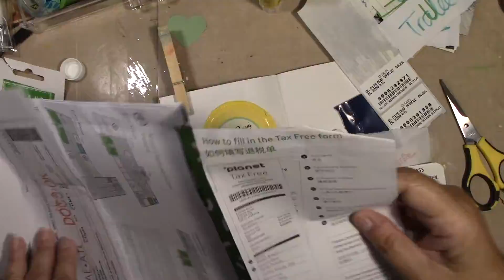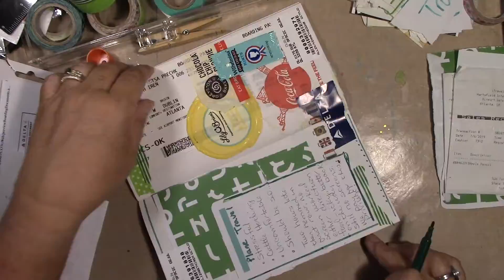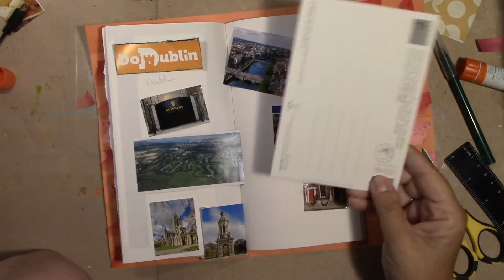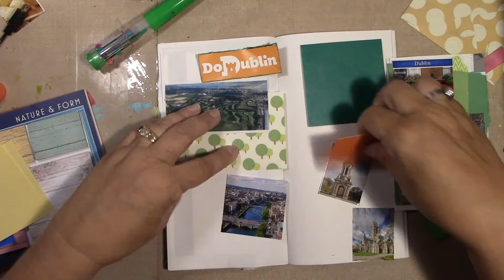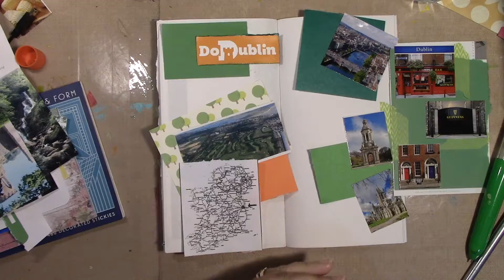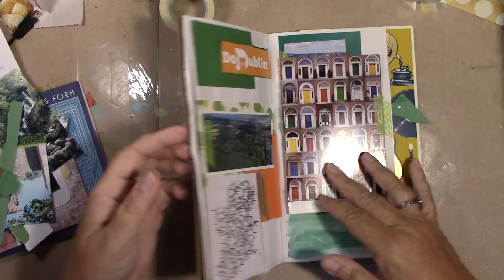Ireland Trip, Mapping out the Pages, Process Video, Ep 2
Ahhh, not liking my pages already??  Surely, I just have jet lag!  I finally figured my skill set for journaling is better suited to a plan. I like to work in chronological order, so I make my orange plan.  Each square has a page from the insert in it.  So, let's hope this works! I've made the "presages", now on to the meat of the trip, 1st day Dublin!  Beth